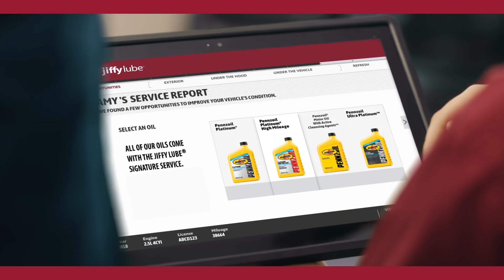Service Review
About Jiffy Lube:
Jiffy Lube pioneered the fast oil change industry in 1979 with the opening of the first service center. In fact, you can say we have a history of innovation and a mission to help our customers Leave Worry Behind.